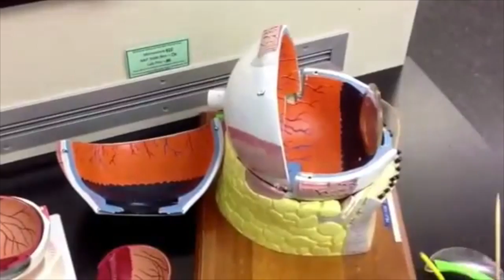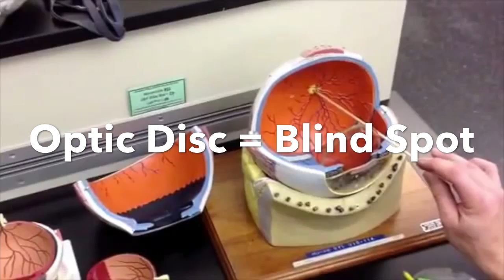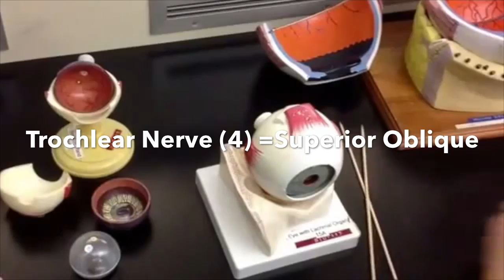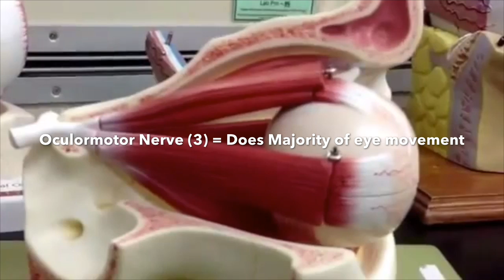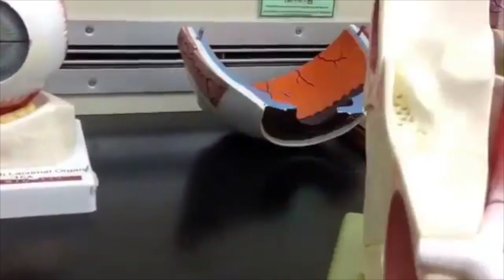Jonathan Christie PCC 232: Lab Exam Reveiw of the Eye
This video is about Jonathan Christie PCC 232: Lab Exam Reveiw of the Eye